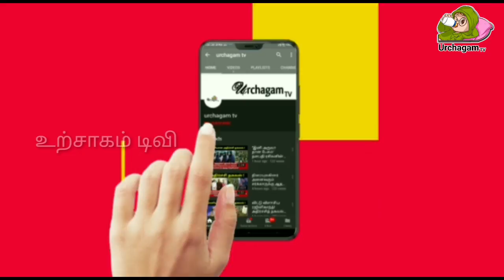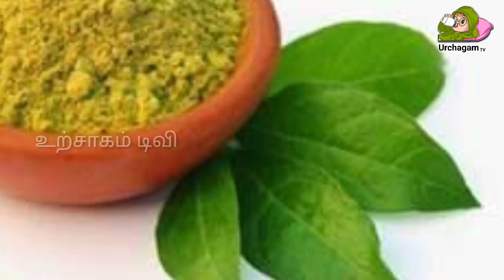மருதாணிக்கு சீதை கொடுத்த வரம் என்ன தெரியமா ? கட்டாயம் தெரிஞ்சிக்கலாம் வாங்க !